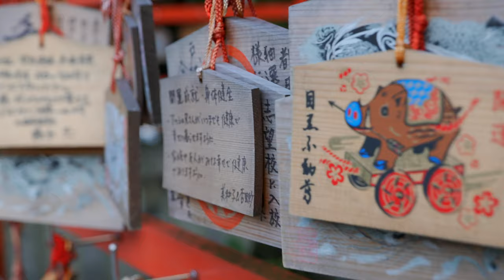Panasonic S1H Continuous Auto Focus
A few quick tests showing the continuous auto focus performance on the Panasonic S1H.